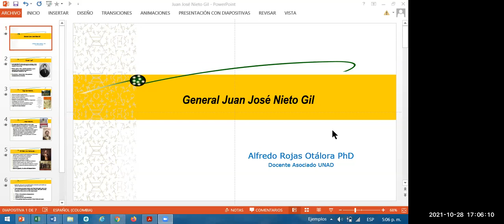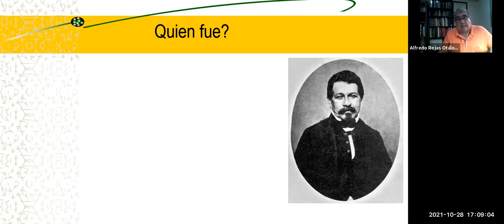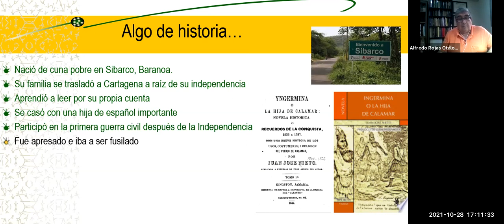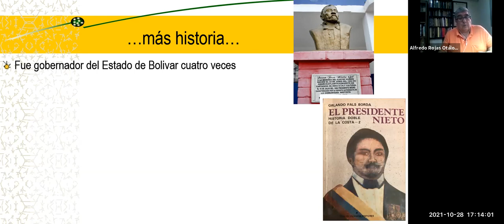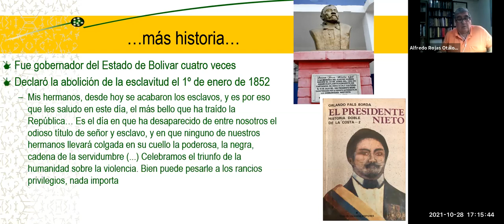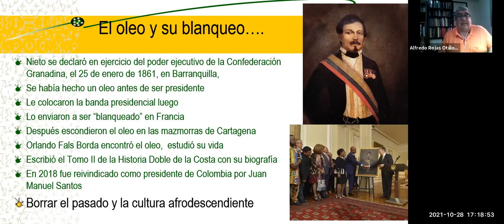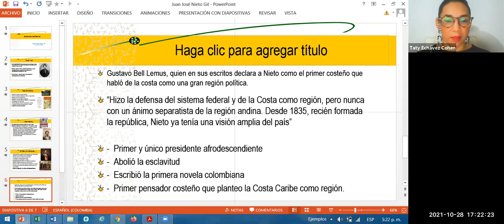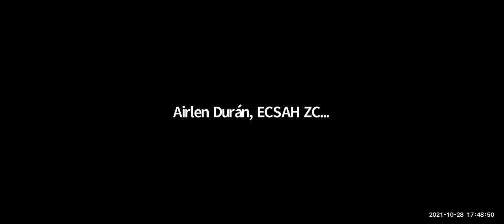Conversatorio sobre las obras de Javier Ortiz Cassiani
Evento organizado por el semillero Kaamash de la UNAD ZCAR Puerto Colombia,  a cargo del  Docente Miguel Miranda
Temas
1.  Biografía del Autor - Flor Rua
2.  Invisibilizacion de los negros y mulatos  -  Sindy gomez / Alfredo Rojas
3.  La  música como mediación de la cultura popular  -  Jaime Ríos
4.  Las ausencias que descubre en la cultura oficial  -   Andrea Vasquez
5.  La función de la memoria Histórica :     -   Airlen Duran
      Representación teológica del pasado